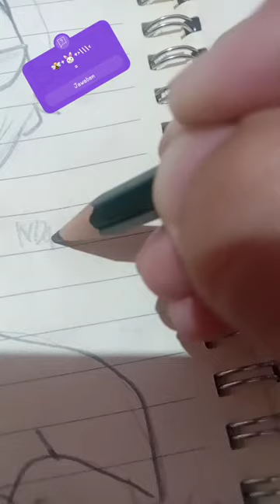my jax maid bee art the amazing digital circus#chan